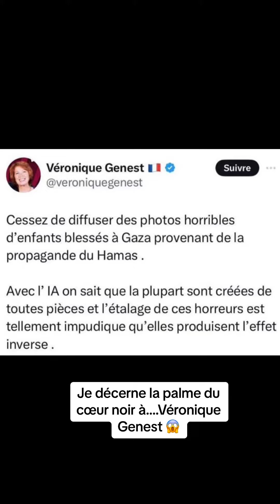Sarah Frikh : Réaction au tweet inhumain de Véronique Genest sur Gaza !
Dans cette vidéo, Sarah Frikh réagit vivement à un tweet de Véronique Genest, qu’elle considère comme inhumain et dénué de compassion. Sarah exprime son choc et son indignation face aux propos de Genest, soulignant que cette dernière fait partie de sa génération et qu’elle la regardait à la télévision sans connaître la haine qu’elle portait en elle.

Sarah Frikh critique le déni apparent de Véronique Genest, affirmant qu’il est impossible qu’elle ne sache pas que les images d’enfants souffrants sont réelles. Elle accuse Genest de jouer avec la vérité et de manquer d’empathie. Sarah appelle à ne pas répondre à la haine par la haine, mais plutôt à recadrer intelligemment ou à ignorer les propos de Genest. Elle conclut en demandant à ses abonnés de réfléchir à cette situation et de maintenir un comportement respectueux en ligne.

Citations marquantes de Sarah Frikh
“C’est quel degré d’inhumanité là ? Le commentaire de Véronique Genest, c’est lunaire.”
“Impossible qu’elle ne sache pas que tous ces enfants que l’on voit, c’est réel. C’est impossible.”
“Les gens comme ça qui ont le cœur noir, ce n’est pas en leur donnant encore plus de noirceur qu’ils vont s’améliorer.”
“On la harcèle pas, on lui donne pas de la haine. On reste vraiment dans le bon comportement numérique.”
“Je ne comprends pas l’âme intérieure des gens. C’est des enfants, on voit des choses horribles.”